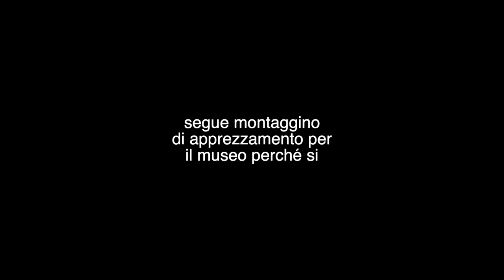I miei posti preferiti di Milano (più o meno)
musei, cimiteri e chai latte in una rara giornata di sole a Milano 🌻